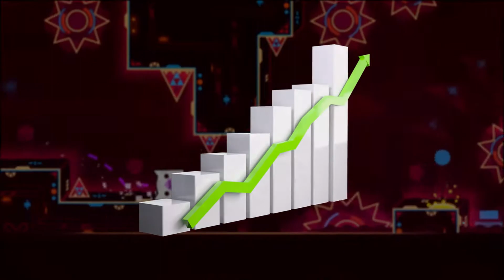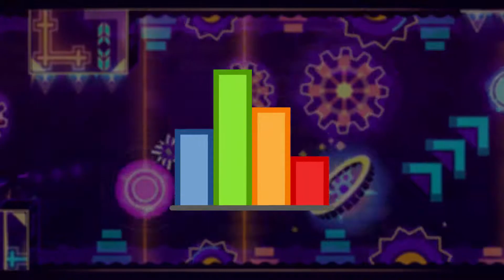Geometry Dash 2.2 Predictions (GD)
What Will Geometry Dash 2.2 Be Like? (Predictions)

 Seeing how many spectacular features are being added to Geometry Dash 2.2, I wondered how they would change the game. In this video, I go over a couple of predictions I have for Geometry Dash 2.2.

FreshLakeWater # 7975

I hope you enjoyed this Geometry Dash video.

CREDITS

Portions of the materials used are trademarks and / or copyrighted works of RobTop Games. This material is not official and is not endorsed by RobTop Games.